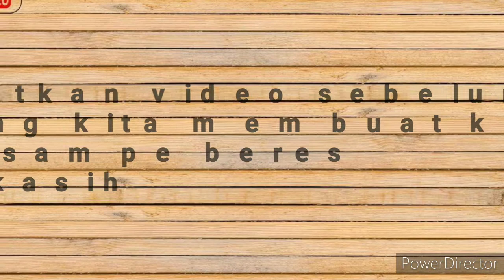Resep Kuah Baso Aci Harum Anti Gagal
Bahan-bahan bumbu

3 siung bawang merah
5 siung Bawang putih
Lada bubuk
Cabe merah
Penyedap

Bahan2 pelengkap
Baso aci isi jando (bisa sesuai selera)
Bihun
Jeruk limo
Cabe rawit
Seledri bawang daun

Cara membuat silahkan di tonton ya video nya